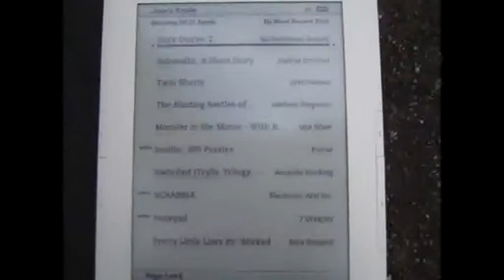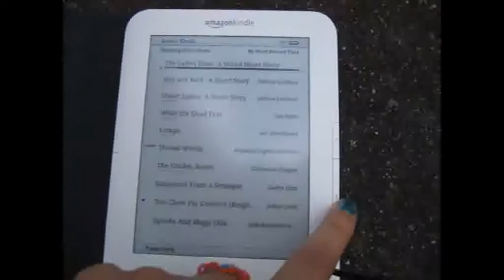All my kindle books! (requested)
Shes like one of my bestiess :)

just comment that below or you can inbox me!